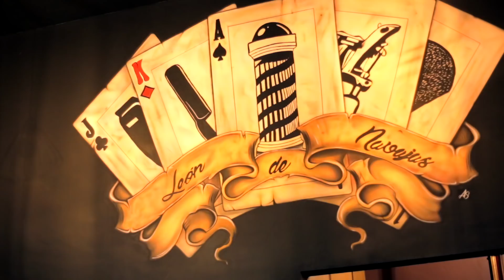Hipsssster en León de Navajas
Una nueva sección llego al canal y hipsssster nos va a presentar lugares increíbles en la ciudad.